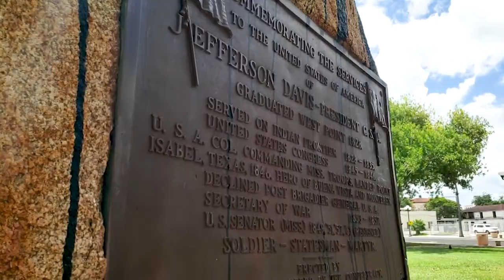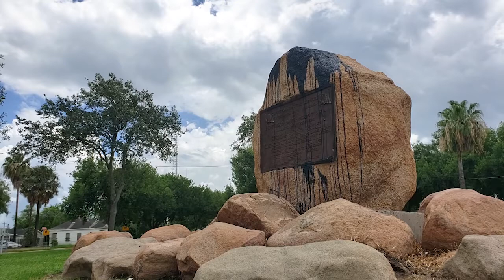Unanimous Vote Expected To Move Confederate Monument